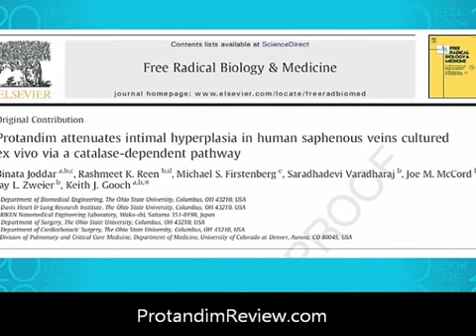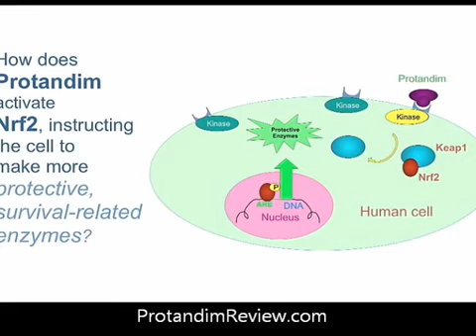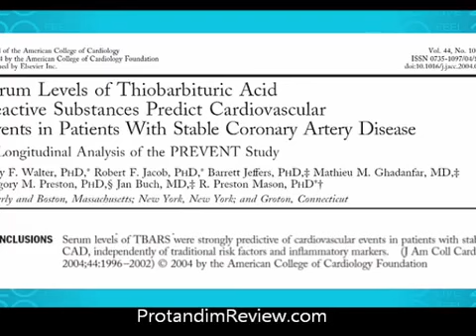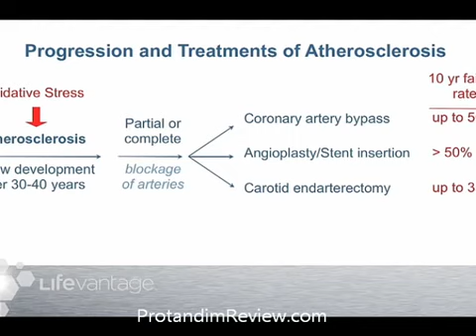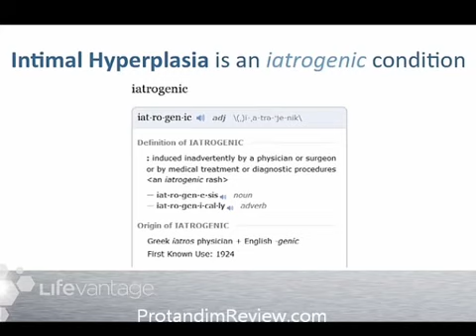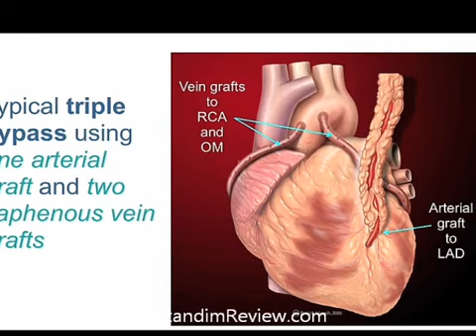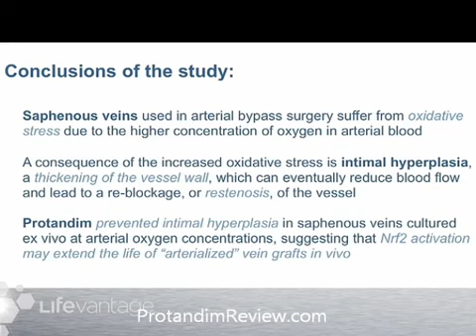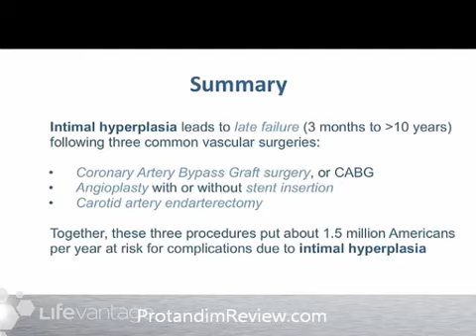Protandim Nrf2 and The Ohio State Heart Study